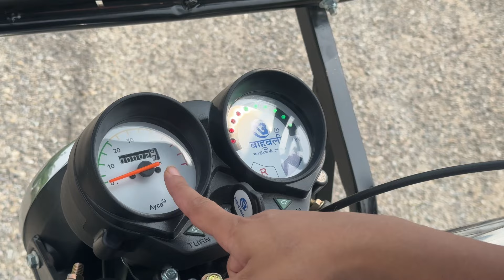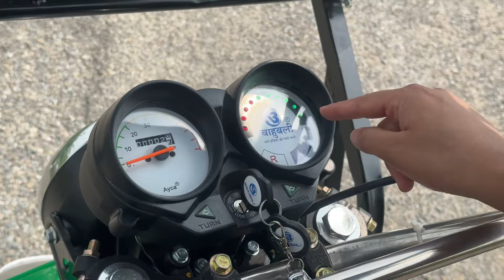Electric Loader दाम सबसे कम । Majbooti mein No.1 | Bahubali Electric Loader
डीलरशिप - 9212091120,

धन्यवाद.
Thankyou